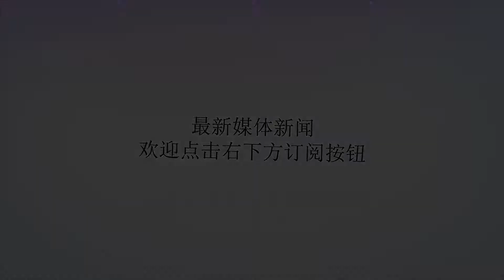印度老奶奶一锅炸出50个印度风味鸡腿，就3个人吃，网友：真是土豪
Many thanks.现在很多人都喜欢把自己的生活状态拍成视频，然后发到各种社交软件上去。正是通过这些，我们才能得以看到不同国家的人他们的生活状态是什么样子的。所以通过这些我们才能知道一些不熟悉的东西。比如大家就很爱看我们周围这些国家人民的生活状态，比如韩国印度这些。今天看到一个印度老奶奶做饭，感觉和其他看到的印度视频很不同。首先他们选择做饭的场地还是在户外，感觉大部分的印度美食视频都喜欢在户外田地里录制。这个老奶奶一看就是十分有钱，身上穿金戴银，所以生活状态是很不错的。老奶奶这次要做炸鸡腿，感觉看到很多印度食物都不是采用这种烹饪方式，果然炸鸡腿是每个国家人民都比较喜爱的美食。和我们炸鸡腿一样，为了让鸡腿的味道更好，首先是要腌制一下鸡腿的。老奶奶首先把鸡皮给去掉了，看来印度人是不吃鸡皮的。然后就是放各种调料，有一些咖喱粉，还有孜然粉，还有一些面粉以及其他的东西。等让每一个鸡腿的表面都充分沾上调料之后，就把这些鸡腿先放一会。差不多鸡腿都入味了，就放进油锅里炸吧。这个油锅看起来也是很大的，不像咱们家里的锅那么小，这里感觉一锅就能炸出几十个，可见锅是很大的了等到所有的鸡腿都炸好，老奶奶就找来一个大叶子，把这些鸡腿都摆在了叶子上，再撒上一些叶子，就可以享用了。这么多老奶奶一个人也吃不完，就又叫来了两个男士一起来吃，看他们一口一口的吃着，感觉很是满足。这个老奶奶做的食物，看起来还是十分干净卫生的，而且是真的土豪，一次性就做这么多，不知道三个人能不能把这些都吃完，不然就是很浪费了。看到这个，大家有没有觉得印度也是有很多土豪的，即使是在这样看起来像乡下的地方，而且印度也有一些食物看起来也是很有食欲的，比如这个鸡腿就做的很好。你们觉得这个老奶奶做的怎么样呢，是不是还是挺有食欲的样子。